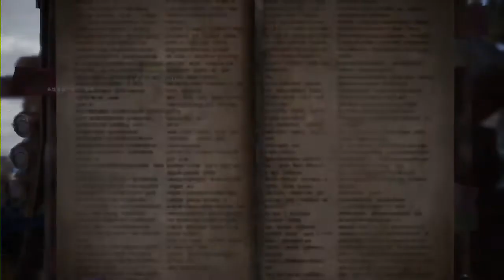(12)MHWI実況 私の痕跡に付き合ってください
亜種だけに原種よりは強いようです…